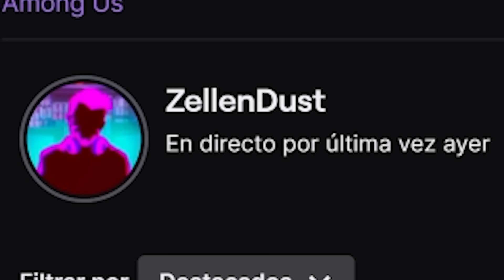EL MEJOR JUGADOR DE SUIKA - Suika Game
ESTOY VICIADISIMO A ESTA WEA